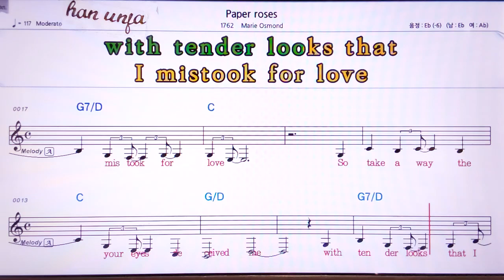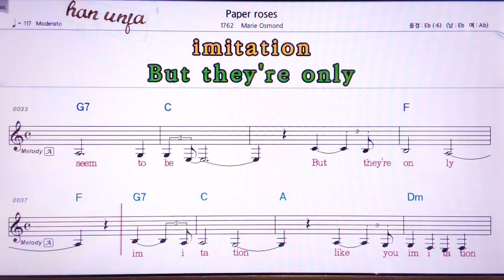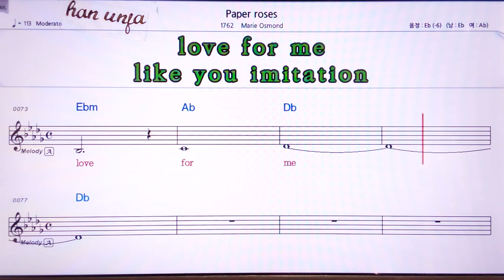💖Paper roses/Marie Osmond 👍MR,노래방, 악보, 코드,Karaoke With Sheet Music